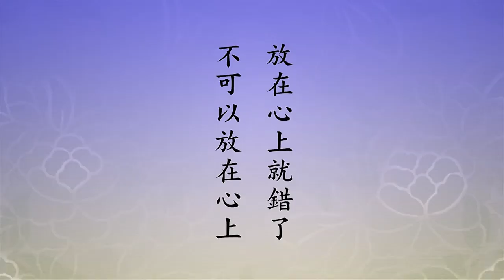🙏淨空老法師🙏往生淨土破煩惱 消業障的理論依據就這幾句 để vãng sanh tịnh độ, phá phiền não và tiêu nghiệp chỉ là mấy câu này !🙏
所以念佛重要，不能不念佛。念佛的功夫三個層次，第一個念到清淨心，不受外面環境干擾，心就清淨了。無論看到什麼，喜不喜歡都不注意，都不放在心上，抓住一個總的，前面講的，總持法門，凡所有相皆是虛妄，我不受它干擾。我在這個見的色相上，沒有喜愛，沒有怨恨，平等觀。為什麼？都是假相，喜歡的是假相，討厭的也是假相，不要再分別，不要再放在心上，心上只有一尊阿彌陀佛，這叫念佛人。你真的能守定，守個二、三年，自自然然得功夫成片，功夫成片就是得的清淨心，清淨心現前。
　　我們再看，「進言之」，進一步來說，「則真如周遍，萬法一如」，這個意思深了。真如就是真心，真是真心，如是說一切法。真心能現萬法，萬法就是如，萬法如其真心，在哪裡？周遍法界。真正是萬法一如，一就是一心，如如其性，相如其性，性如其相，性相是一不是二。性，當體即空；萬法了不可得，剎那生滅，了不可得。所以不放在心上，清淨平等覺就現前，放在心上就錯了，不可以放在心上。下面，「心、佛、眾生，三無差別」。一而三，三而一，佛跟眾生都是屬於萬法，萬法是心現的，心能生能現，佛、眾生是所生所現，佛是覺悟的眾生，眾生是迷惑的佛，心佛是一，佛跟眾生是一不是二，三無差別。
　　「《往生論註》曰：平等，是諸法體相。」這句話說得好，一切法，體平等，相平等。體是真心，能生能現；相是假相，所生所現。「又曰：眾生見阿彌陀如來相好光明身者，如上種種身業繫縛皆得解脫，入如來家畢竟得平等身業」。這話說得好，眾生見阿彌陀如來相好光明，什麼時候見到？在這個世間定中見到、夢中見到，還有感應見到，似夢非夢，感應見到。只要能見到阿彌陀佛相好光明，上面所說的身業，造的業，身業：殺生、偷盜、淫欲，身三業，這三業的繫縛都得解脫。「入如來家畢竟得平等口業」。「若遇阿彌陀如來平等光照，若聞阿彌陀如來平等意業」，意業是貪瞋痴，「是等眾生如上種種意業繫縛皆得解脫，入如來家畢竟得平等意業」，畢竟得平等意業，只要入如來家。這個入如來家就是往生淨土，往生淨土破煩惱、消業障的理論依據就這幾句。這幾句曇鸞大師在《往生論》註解裡頭說的，畢竟平等身業，得到，畢竟平等口業，畢竟平等意業，統統能得解脫。